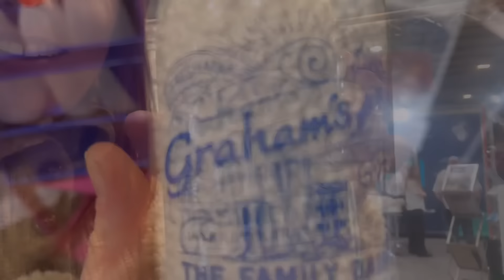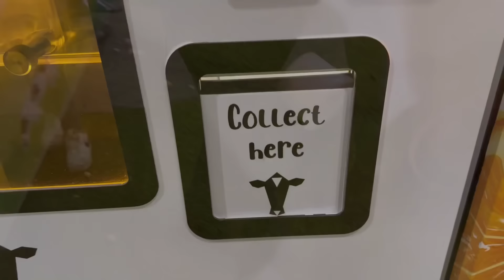Keenan breaks a chain Filming at Dairy Tech with @FarmingBritainOfficial and the big shed progress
More concrete in the big shed all the sh1t passages are now In and it’s really coming together, robot rooms arrive tomorrow.

Link to Amazon wishlist for the foodbank

charlotteashleyfarm?igshid=YmMyMTA2M2Y=